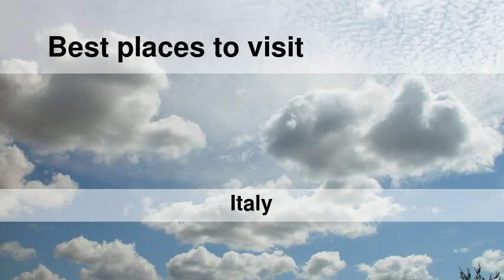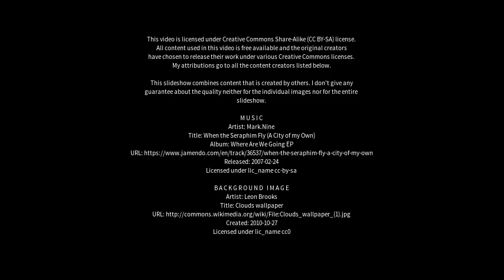Best places to visit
Best places to visit - Rivazzurra (Italy) Best places to visit - Slideshows from all over the world - City trips, nature pictures, etc.